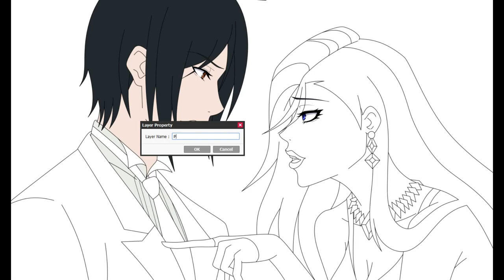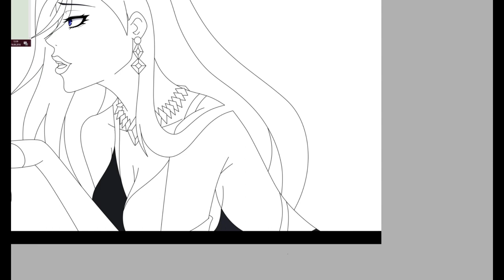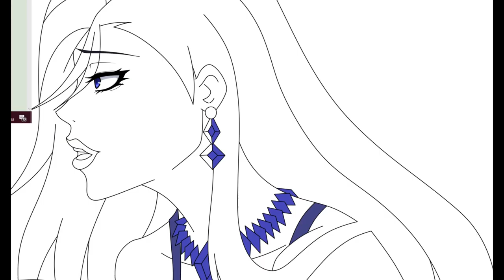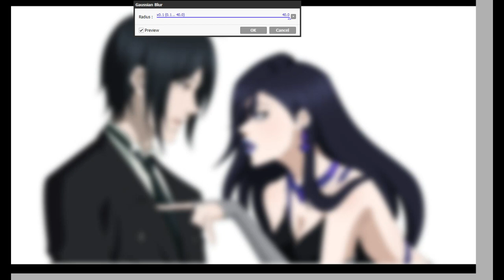[ SPEEDEDIT ] Kuroshitsuji OC : Merlyn Kelly | Awkward Meeting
█ Base work

I took a screenshot from the 1st season with Sebas and Grell, where I redraw Sebastian in 2 season's style. Merlyn was made from zero, but the pose was inspired by Grell. IT ISN'T A PAIRING! It's a simple interaction between these characters.

▸ꜰᴀɴᴅᴏᴍ: Kuroshitsuji

1. With You - NEFEX
2. All these thoughts - NEFEX
3. Trust me - NEFEX
4. Rumors - NEFEX
5. Life - NEFEX